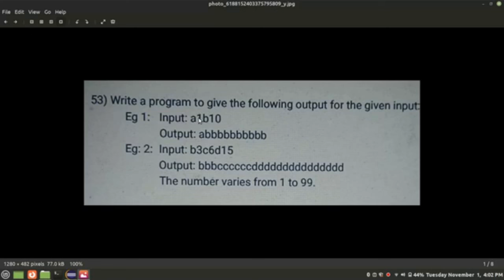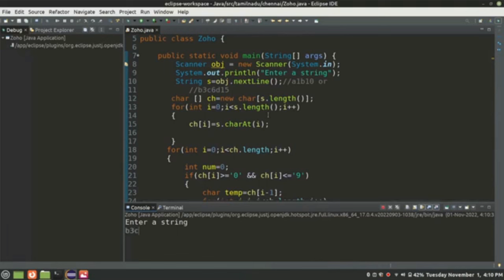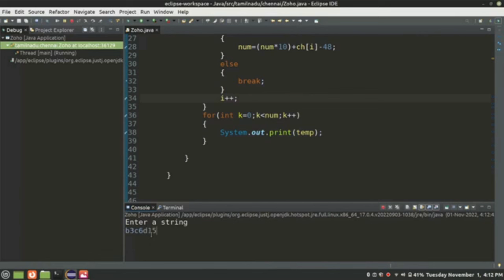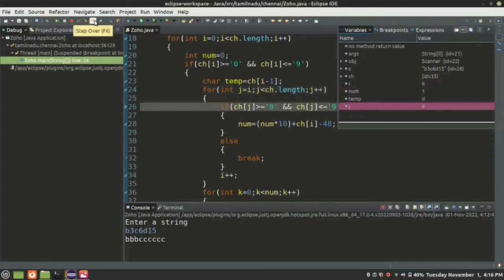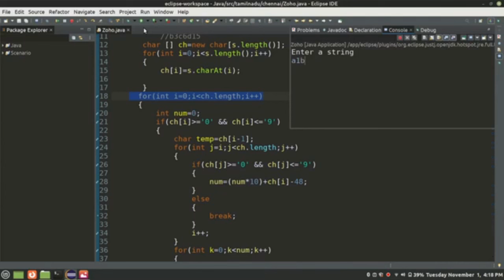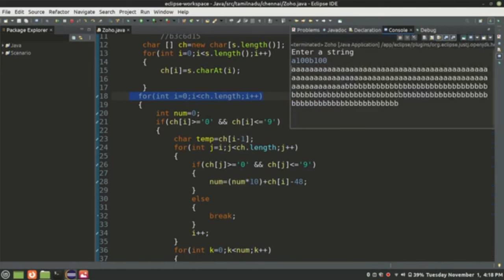a1b10 | - Level 2 - Zoho interview Questions in Tamil - Anand - Payilagam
Zoho Interview Question with Answer - Level 2 - a1b10  - Java - Logical Programs.

PLgWpUXNR_WCeDqlTC2wz5-YpF0ByBT_mZ